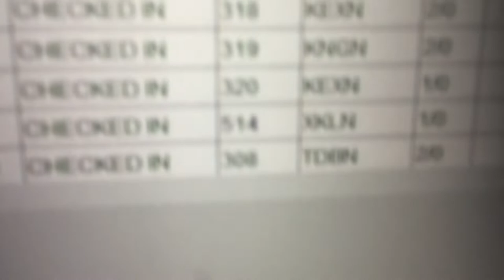DAY IN THE LIFE AS A FRONT DESK RECEPTIONIST + WORK VLOG